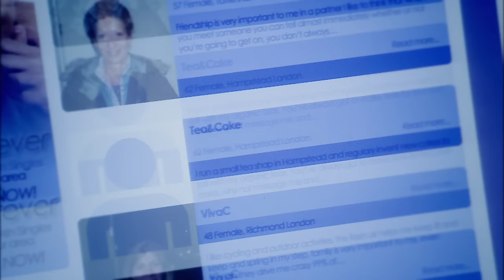Best of Martin - Part 1 | Friday Night Dinner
Meet Martin Goodman, the squirrel-eating, topless, hard of hearing father of Jonny and Adam, and husband to Jackie. His interests include fossil collecting, ventriloquism, collecting old magazines and eating out of the bin.

This is the official channel for Friday Night Dinner. We'll have regular clips and compilations of all the best moments from your favourite Friday family!